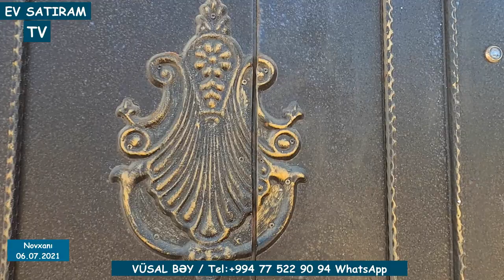DƏNİZ MƏNZƏRƏSİ OLAN HƏYƏT EVİ NOVXANIDA SATILIR/Недвижимость в Баку /EV SATİRAM TV/BAG EVLERİ 2021